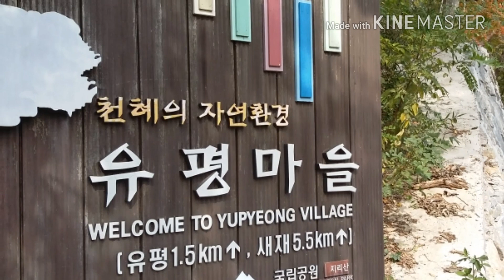작은뫼 43차 대원사 계곡따라 191102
작은뫼 43차
경남 산청군 삼장면 평촌
유평로 252 가랑잎초교
유평마을 ( 왕복7km )
출발 : 청구로새마을금고지점
매월 첫째 토요일 07시 30분
2019년11월2일
람바51♡